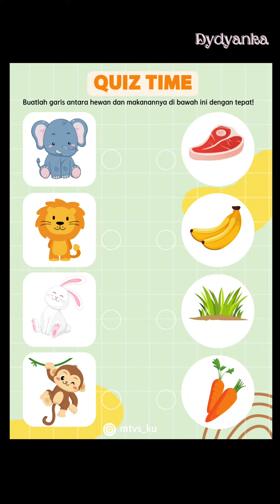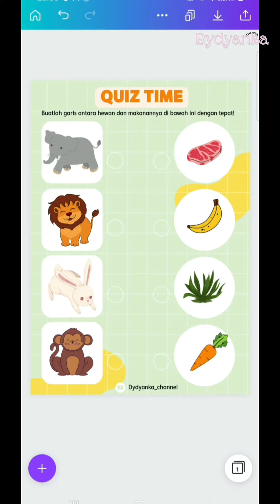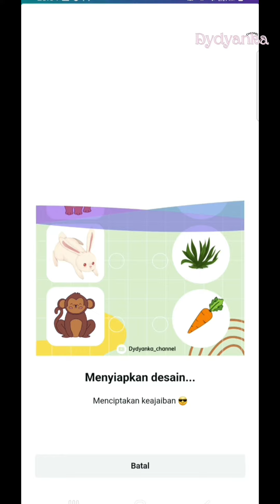CANVA || Membuat Worksheet edukasi untuk Anak cuma pake CANVA!